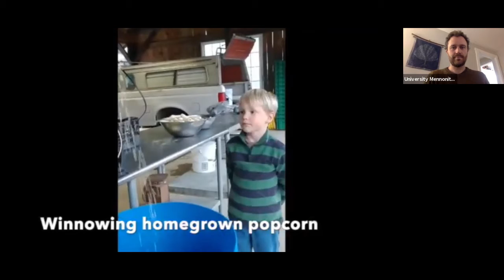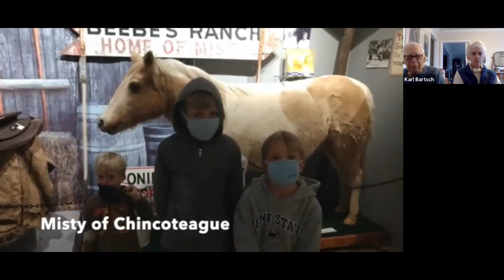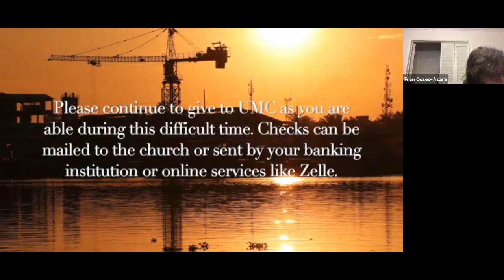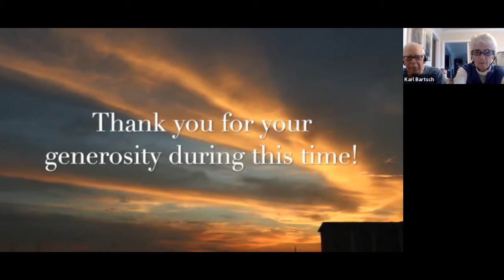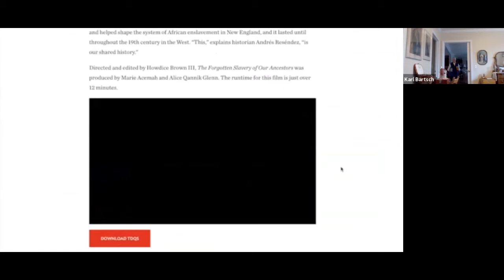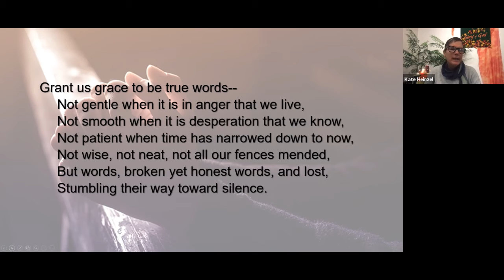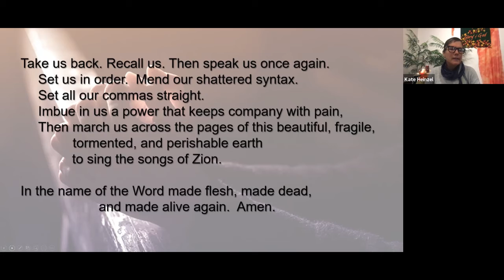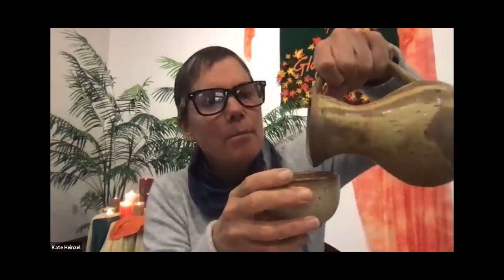University Mennonite Church Worship - November 22, 2020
This morning pastor Kate brings the sermon as we prepare celebrate the upcoming Thanksgiving holiday. We also celebrate communion together as a church--even though COVID has forced us to be physically distant.